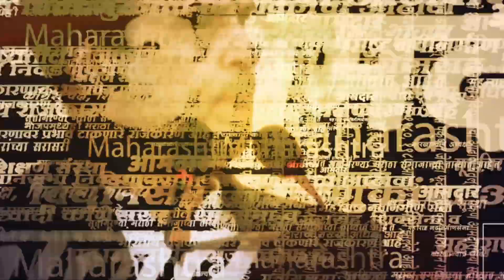Gopichanda Padalkar आक्रमक, Sharad Pawar, Ajit Pawar आणि Supriya sule यांच्यावर टीका | NCP | BJP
भाजपचे आमदार गोपीचंद पडळकर सतत चर्चेत असतात.इंदापुरमध्ये बोलताता त्यांनी पुन्हा पवारांवर निशाणा साधला.S..T..D च्या गुलामीतून बाहेर पडण्याचे आवाह